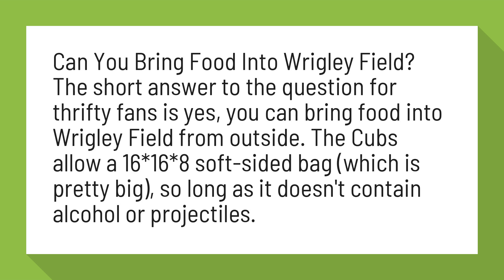Is outside food allowed in Wrigley Field?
Can You Bring Food Into Wrigley Field? The short answer to the question for thrifty fans is yes, you can bring food into Wrigley Field from outside. The Cubs allow a 16*16*8 soft-sided bag (which is pretty big), so long as it doesn't contain alcohol or projectiles.

Reference:
Can You Bring Food Into Wrigley Field? | MLB Ballpark Guides